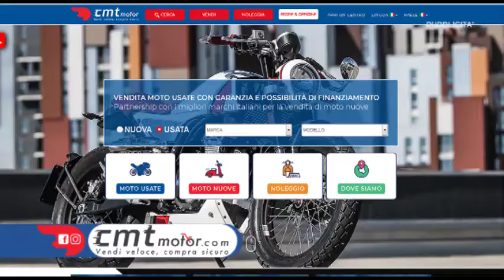CMTmotor - Il network che ha rivoluzionato il mondo delle due ruote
CMTmotor è il vero paradiso della compravendita diretta tra privati!

Per te che VENDI puoi dire addio a :
- Perdite di tempo.
- Chiamate ad ogni ora.
- Appuntamenti bucati.
- Estranei in casa.
Per una vendita Veloce con Incasso Garantito!

Per te che COMPRI :
- Puoi scegliere tra migliaia di veicoli di privati.
- Convenienza sull'acquisto.
- Garanzia fino a 36 mesi.
- Pagamenti personalizzati.